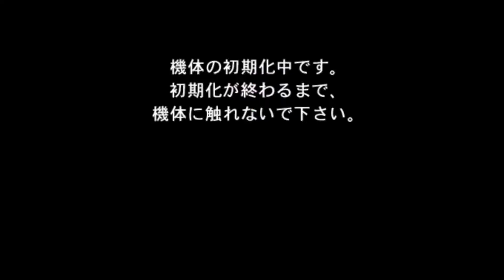R.A's Jet Wave Gameplay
AKA Wave Shark. Not as well emulated as I would've liked. Still, a good classic game that I played back in the day! MAME emulator

Credit: Konami